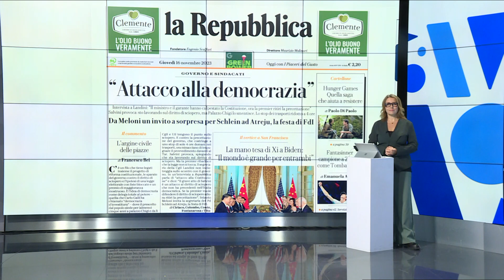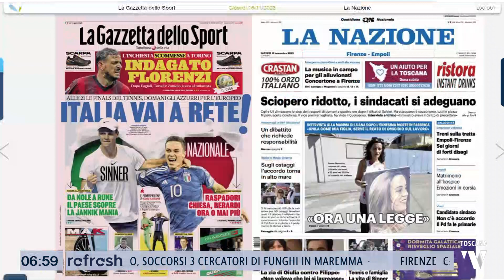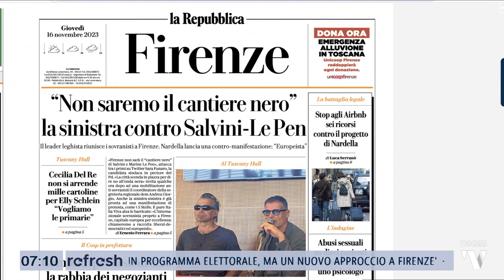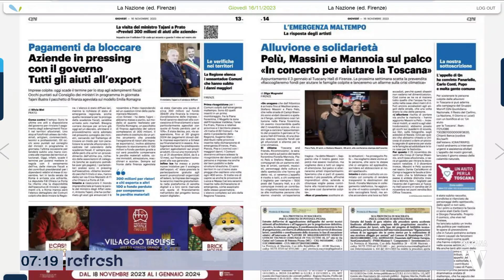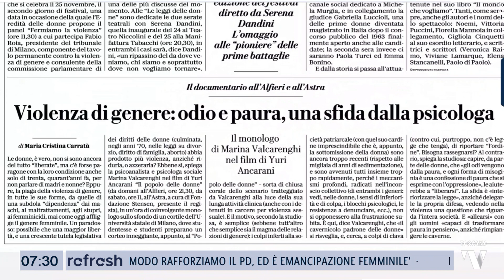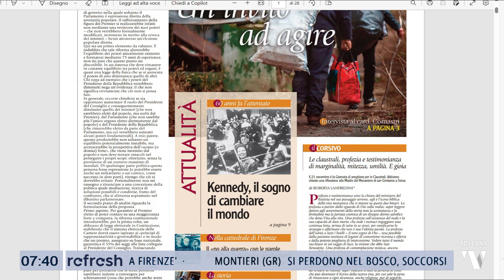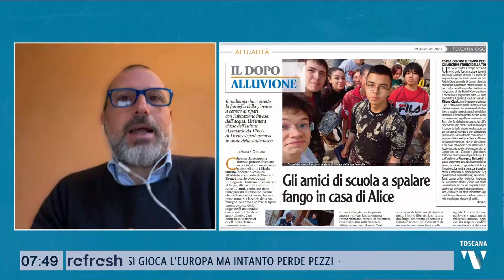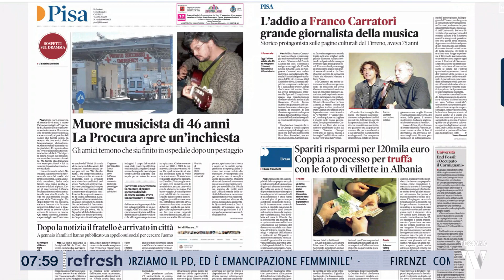2023-11-16 REFRESH - RASSEGNA STAMPA